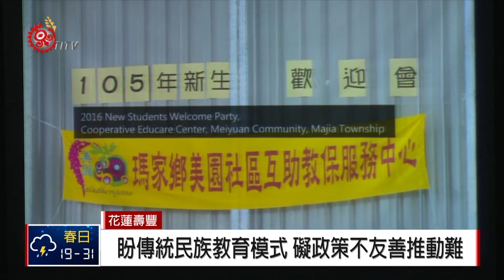民族誌影展紀錄片 "作部落的人"東華放映 2018-05-04 IPCF-TITV 原文會原視新聞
影片一開始，就提出一個令人深思的議題？長期以來，我們所受的教育是教導孩子，要做個堂堂正正的中國人，但從未教育過我們，如何真正做個部落的人？《作部落的人》紀錄片中所拍攝的部落托育班，並不像一般幼兒園一樣，把孩子圈在一個「安全」的建築物裡保護著、照顧著，而是讓孩子們常常有機會走出教室，穿梭於在地的文化場景裡。

近年來有部落開始嘗試用部落傳統的教育方式來教導學生，但是，似乎不是很受到教育部的肯定，特別是，當有族人想用部落的傳統價值，來教育下一代，卻礙於政策的不友善，讓這群擁有專業又有教育熱誠的部落老師，面臨著許多內憂外患的危機。

影片探討的主旨，其實不只是原住民族社會，更重要的是對教育的本質做反思，談教育與土地與人的關連，也談在地文化如何融入教育體制中。2018台灣國際民族誌影展，除了在東華大學舉行放映會，也首次安排在花蓮地區影城安排免費播映，推出六部紀錄影片。